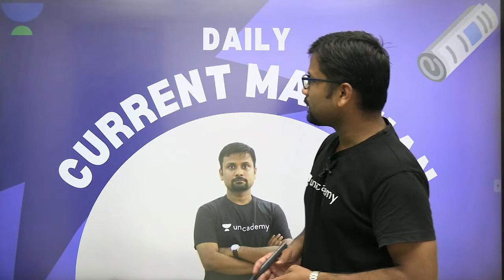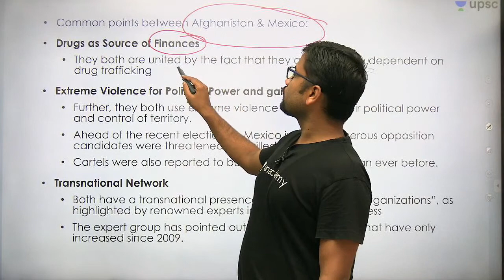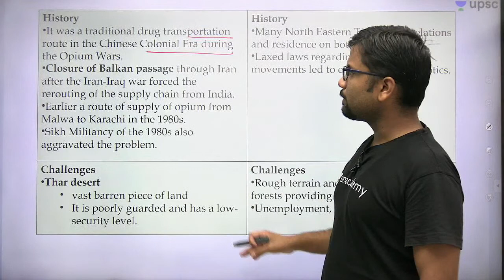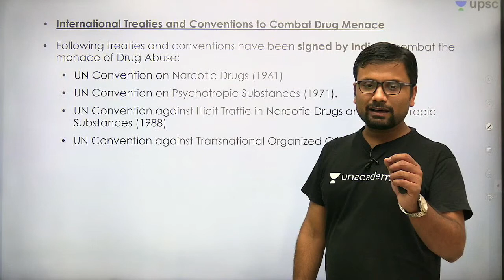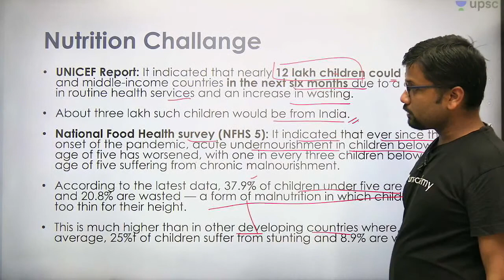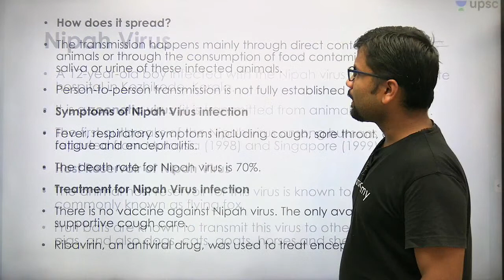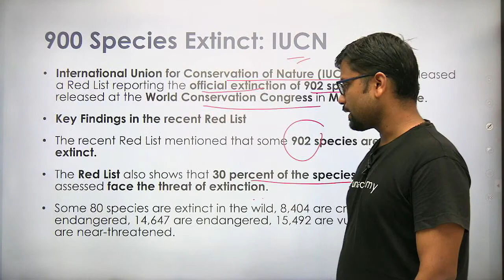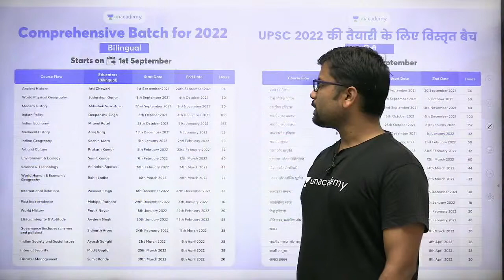Current Affairs | Manthan | 7 September 2021 | UPSC CSE 2022 | Unacademy UPSC | Durgesh Nandan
In this session, Durgesh Nandan will be teaching Current Affairs for UPSC CSE/IAS 2022/23

Unacademy Combat every Sunday at 11:00 AM.

Unacademy Subscription Benefits:
1. Learn from your favorite Educator
2. Dedicated DOUBT sessions
3. One Subscription, Unlimited Access
4. Real-time interaction with Educators
5. You can ask doubts in a live class
6. Limited students
7. Download the videos & watch them offline

Get the UPSC CSE- GS Iconic Advantage:
1. Personal Coach
2. Study Planner & Bi-weekly Reviews
3. Dedicated Doubt Clearing Space
4. Personalized Test Analysis
5. Study Booster Sessions
6. Preparatory Study Material
7. All the Unacademy Subscription Benefits